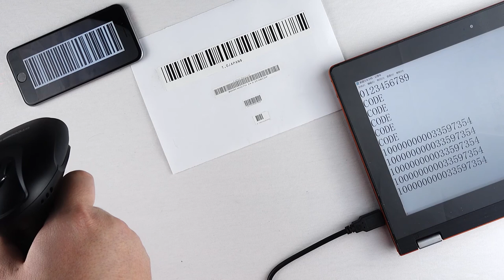New design Bluetooth 1D image CCD barcode scanner manufactured by Xinma barcode scanner factory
Do you know how to use a barcode scanner? Xinma barcode scanner supplier here will show you the function and use method of the New design Bluetooth 1D image CCD barcode scanner.

Xcode's major products are barcode scanners and intelligent office devices. With Xinma barcode scanners, you can easy to scan electronic screen in the different distance and luminance. Xinma electronic will help your business improve efficiency and save time. Xinma barcode scanner factory is your best choice!

Would you like to have a further learning about this New design Bluetooth 1D image CCD barcode scanner?

Address: No.88, East Side of Baoyue Road, Nanfeng Av., Sanshui District, Foshan, GD Pro., China